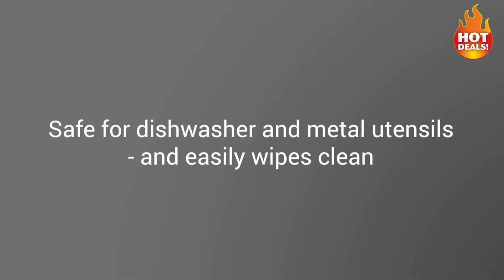5 Best Cookware Set 2021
5? Le Creuset Toughened Nonstick PRO Cookware Set
??Amazon US

4? Viking Professional 5-Ply Stainless Steel Cookware Set
??Amazon US

3? Select by Calphalon Space-Saving Hard Anodized Nonstick Pots and Pans, 14-Piece Cookware and Utensil Set
??Amazon US

2? Tramontina Monaco 7pc. Cookware Set
??Amazon US

1? Cuisinart SmartNest Hard Anodized 11 Piece Cookware Set
??Amazon US